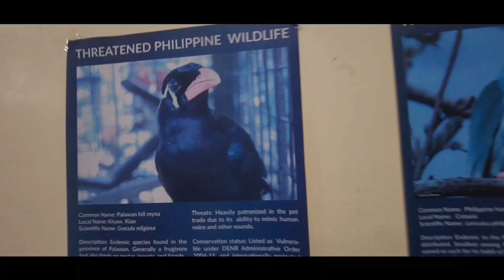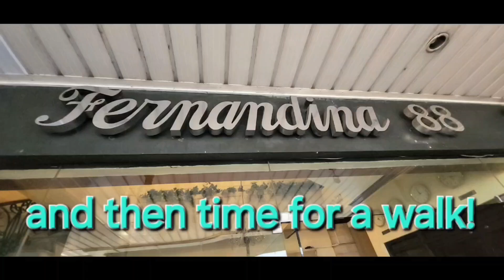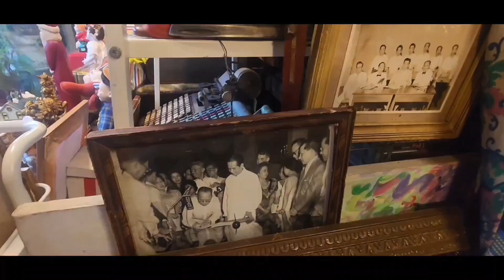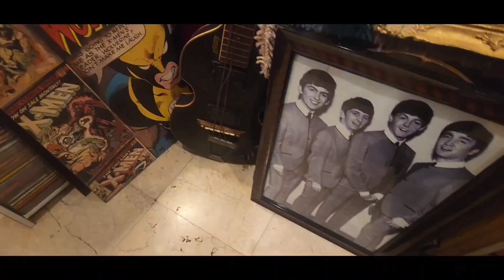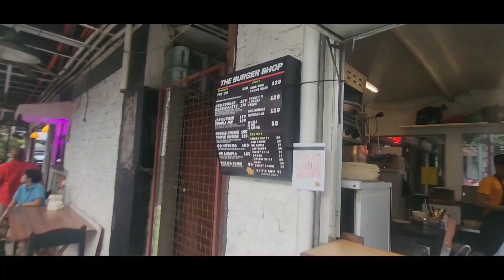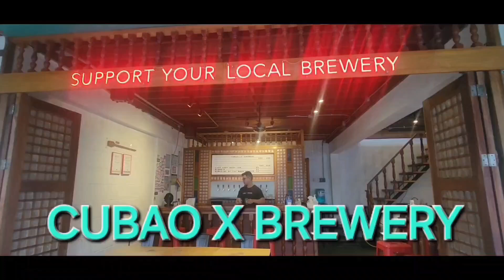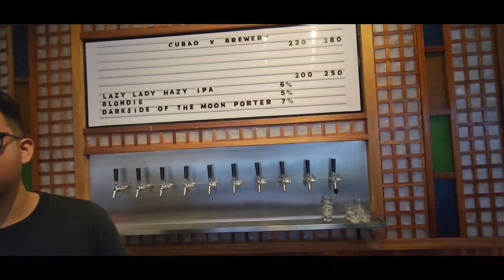Back to Cubao OTG 215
We flew back to Manila from Tablas Island. Sister also had to fly back the the States. Dad, Yasmeen, and me got settled in at the Fernandina in Cubao. Yasmeen and I, as travel weary as we were, went on a walkabout to find something to eat. We stumbled upon a unique enclave of 2nd hand shops, restaurants, antique shops, bars, and a very cool brewery called Cubao X Brewery.
Join us on this day of travel !